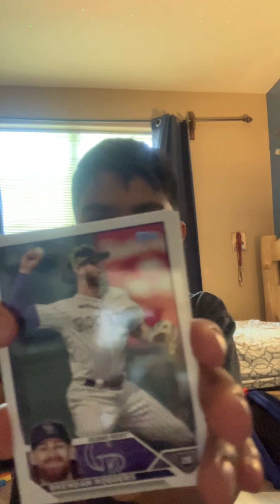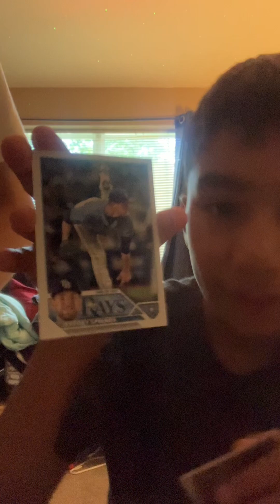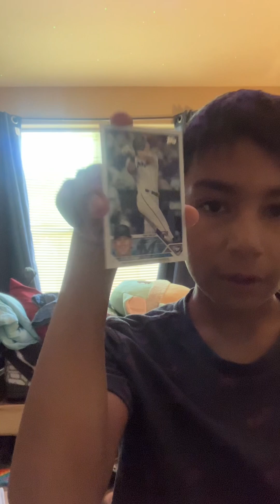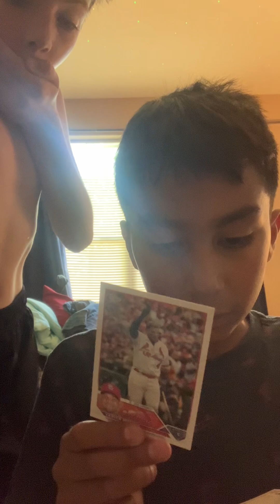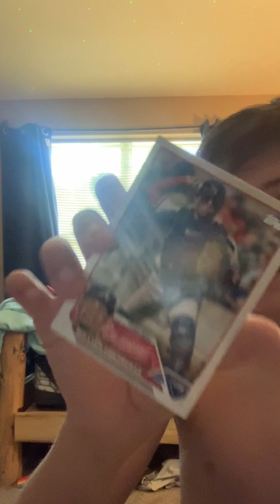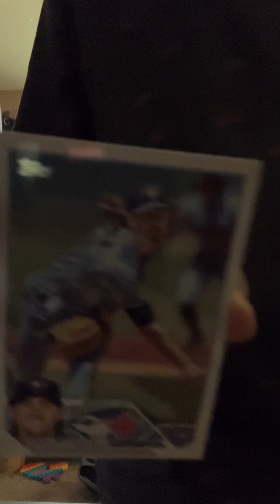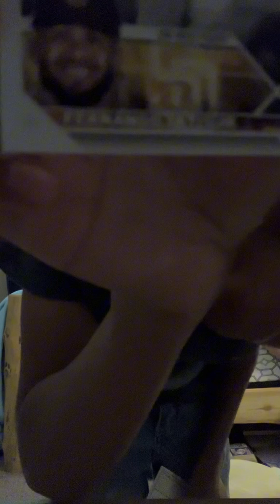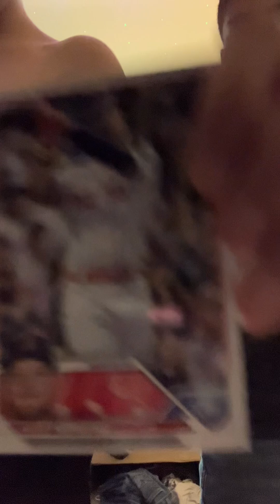Opening baseball packs